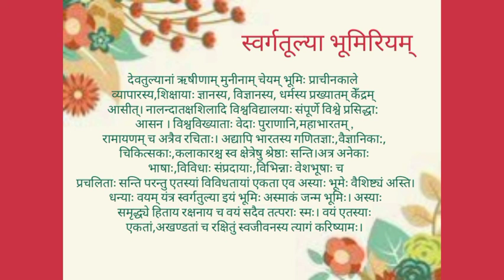कक्षा -8 पाठ -8 स्वर्गतुल्या भूमिरियम् भाग-2